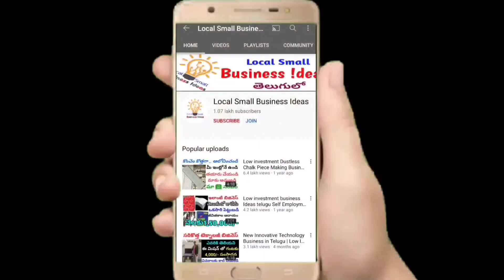నష్టాలు రాని ఏకైక బిజినెస్ తందూరి చాయ్ బిజినెస్ | High Profit Tandoori Chai Business Idea Telugu